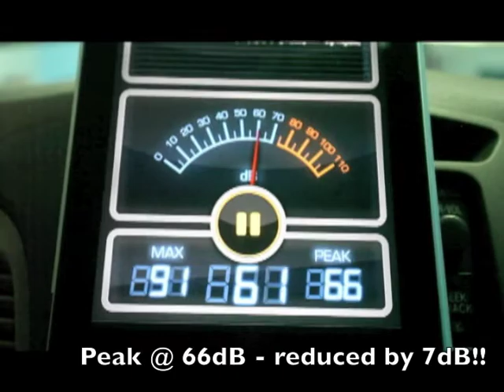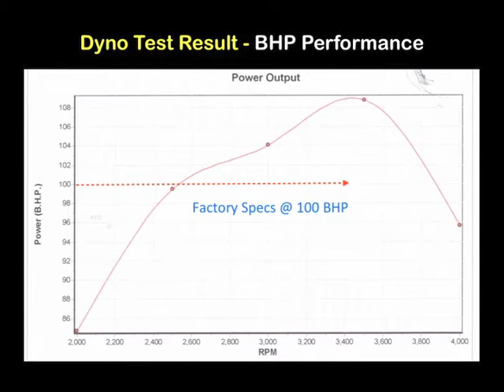Auto Creative Extreme Engine Performance Dyno Test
- Auto Creative Indonesia is the leading car AC technology & test equipment provider.

See how we transform a Toyota Innova Diesel car to a Lexus with out removing or changing any parts. Very good performance improvement from 200Nm to 300Nm torque - BHP from 100 to 109 - increase in acceleration efficiency & cabin noise reduce by 7dB (70% quieter )